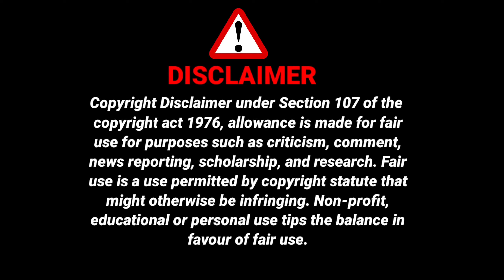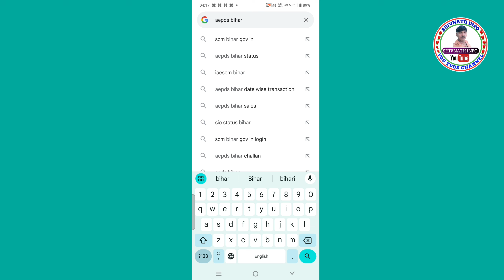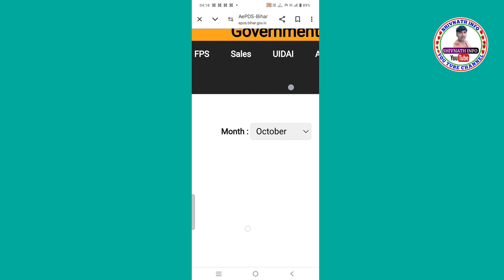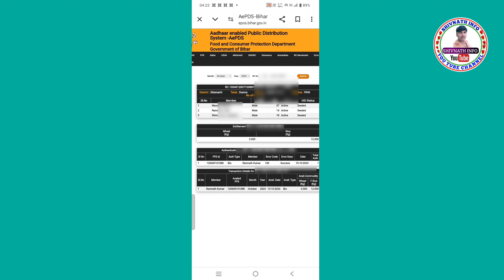राशन कार्ड मिल गया लेकिन राशन नहीं मिल रहा है | Ration Card Ban Gaya Lekin Ration Nahi De Raha Hai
Hii

Hello,
Dosto Es Video Me Maine Apko Bataya Hai Ki ration card ban gaya hai lekin ration Nahin de raha hai kya Karen is video mein aapko live process bataya gaya hai, Yah Video Aapke Liye Bahut Hi Helpful Hone Wala Hai Doston Video Ko Pura Last Tak Dekhen Video Ko Like Aur Channel Ko Subscribe Jarur Karen Doston,

Ration Card Ban Gaya Lekin Ration Nahi De Raha Hai,
Ration card,
राशन कार्ड,
राशन कार्ड मिल गया लेकिन राशन नहीं मिल रहा है,
ration card nahin de raha hai kya karen,
bihar mein ration card ban gaya hai kya karen,
Rasan Card Ban Gaya Dilar Ration Nahi De Raha,
ration card ban gaya hai ration nahi mil raha hai,
rasancard ban gaya diler ration nahi de raha hai kya kare,
Ration Nahin De Raha Hai Dealer Kya Karen,
ration card online,
bpl ration card ban gaya ration kab milega,
Shivnath info,

                          ( SHIVNATH INFO )